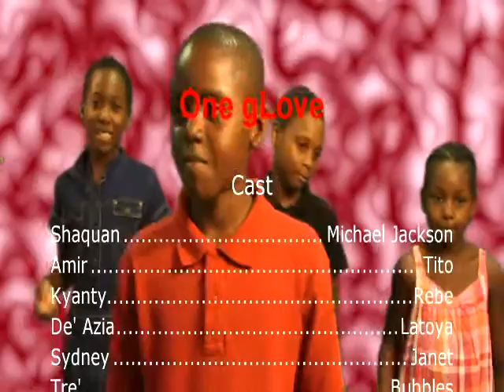One Glove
Ever wonder why Michael Jackson wore only one glove...? From the Media Mentors 2012 summer program.  Produced by the Mad Money Makers Productions team.